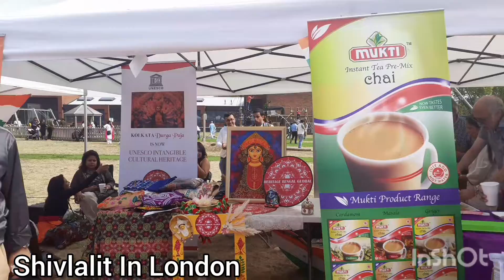Azadi ka Amrit Mohotsav in London 2022 / Indian Independence Day Celebration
Hello , Namaste 🙏
लंडनमध्ये साजरा होत असलेला भारतीय स्वतंत्राचा सोहळा आजच्या विडीयो मध्ये नक्की पहा.
This video is about how we celebrated 75th Azadi ka Amrit Mohotsav in London.

We are Marathi family living in London,  in this channel I upload travel vlog, Recipes, lifestyle in London and attractions in London/ UK.